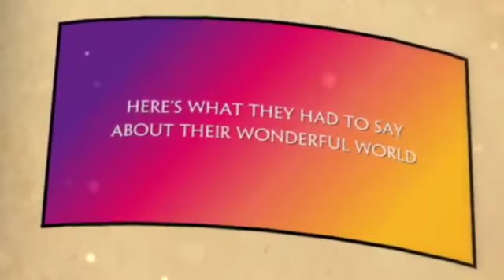Lodha Upper Thane | Lodha Upper Thane Key Handover | Lodha Upper Thane Latest Videos | Lodha Dham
Lodha Upper Thane | Lodha Customer Review | Lodha Upper Thane Key Handover | Lodha OC Received

The Wonderful World of Upper Thane has truly come alive! The township is bustling, with residents moving in at a steady pace. They were pleasantly surprised with the readinessof many amenities, green courtyard gardens and facilities like bus services. The greenery in and around the development, viewsfrom their homes and the apartments delivered as promised, further elevated their trust in the brand Lodha. Let's hear what our elated customershave to say about this fairy tale turned reality.

lodha upper thane review,
lodha upper thane amenities,
lodha upper thane bhiwandi,
lodha upper thane brochure,
lodha upper thane 2 bhk optima,
2 bhk lodha upper thane,
lodha upper thane walkthrough,
upper thane - a wonderful world,
lodha upper thane 2 bhk ultima,
2 bhk lodha upper thane,
3bhk lodha upper thane,